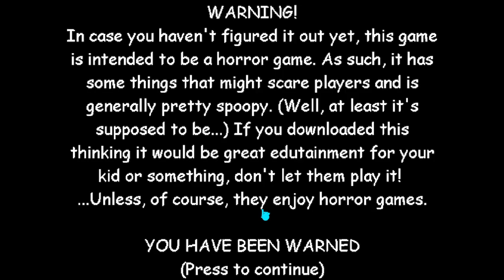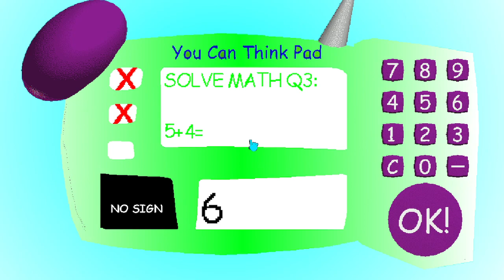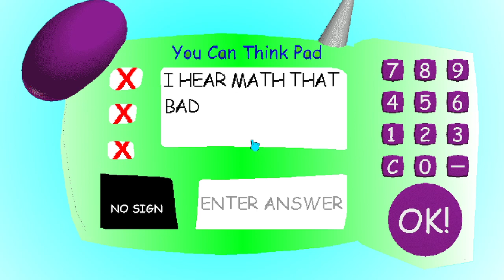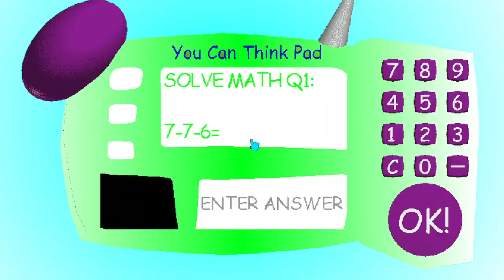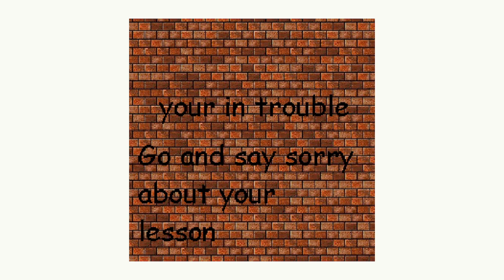Blue baldi XD basics In eductaion [WRONG ANSWERS]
I WAS BEING HUNTED DOWN BY A ZOMBIE PIGMAN?!?!?!
BUT I AM THE PLAYER I SHOULD BE HUNTING IT DOWN INSTEAD WHYYY